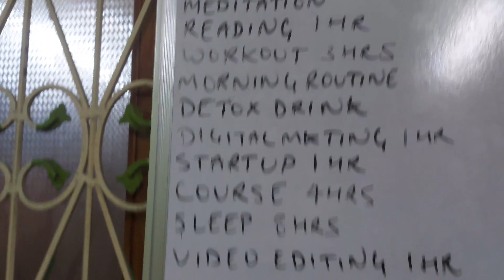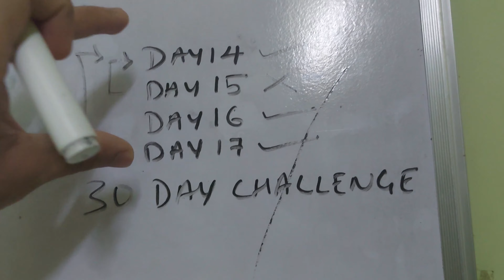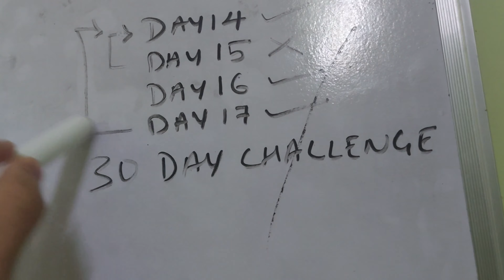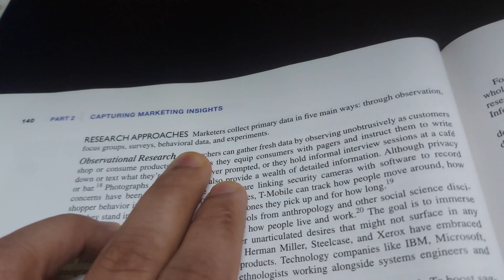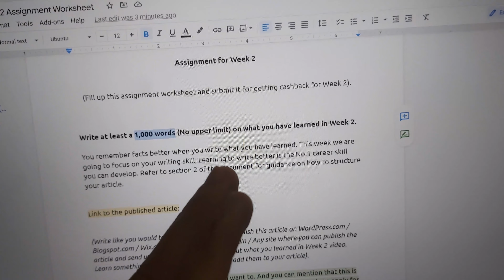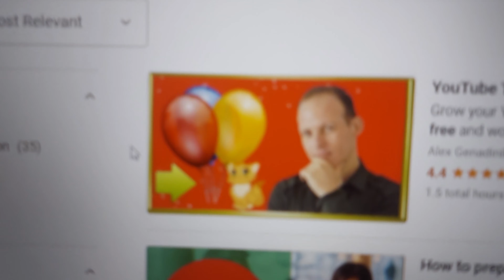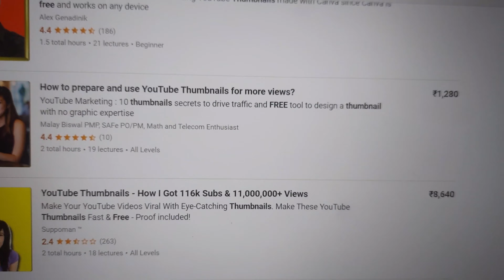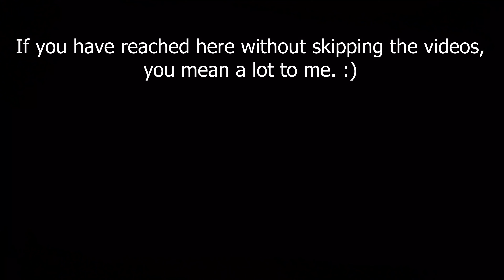I Created a New Kind of Vlogging | I call it Discipline Vlog.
I have realized a problem that people aren't able to form new habits by being consistent in following a routine. The first human I observed who failed to do so was my own self. So, I have decided to create vlogs in which I'll show myself following my decided discipline.

Naman Khodiyar is a Bicycle Stunt Rider, an athlete, a content creator, an entrepreneur, and a personal developer.
Naman Khodiyar shares whatever he learns, Implement, observe, or experience to improve his 'self'. This channel is all about his life, he shares whatever he does.
I create related content there too.